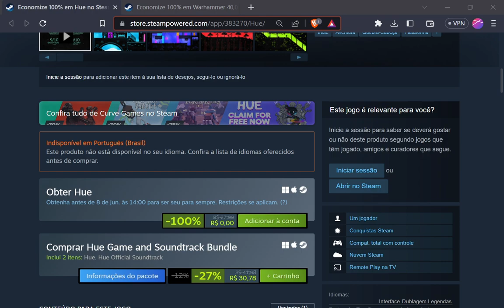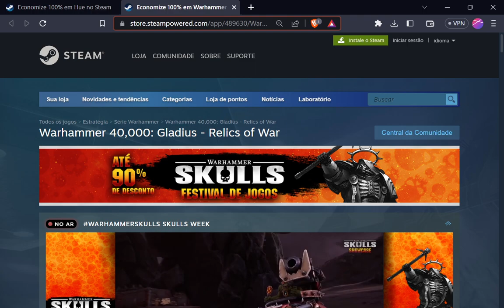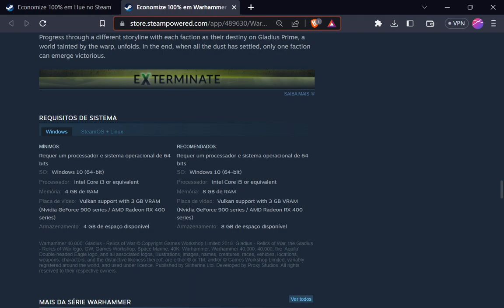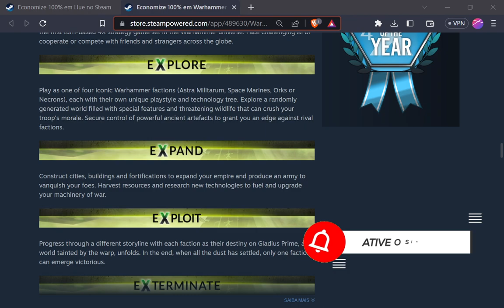(Acabou)+2 GAMES GRÁTIS para sua coleção da Steam! COOOOORRE!